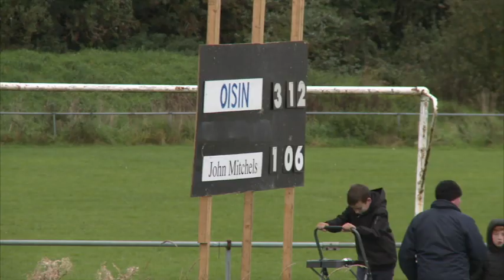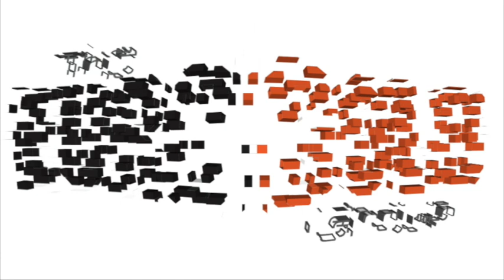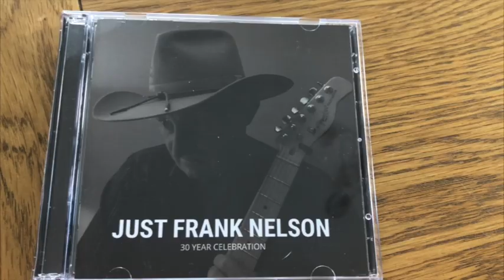IUK Episode 75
This week on the Irish in the UK TV Martin attended the Lancashire Senior Football Championship Final at Old Bedians in Didsbury between Oisins v John Mitchels GAA.
Martin was also at St Anns Club in Birmingham with Frank Nelson and many more for a great night of fun.